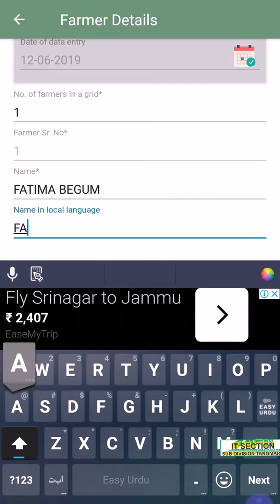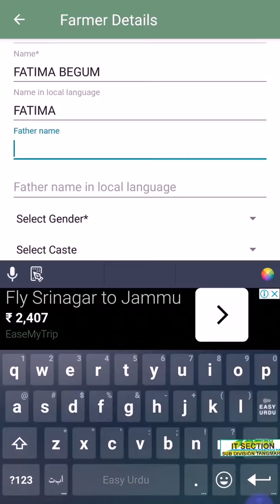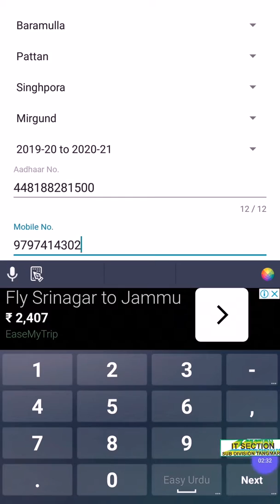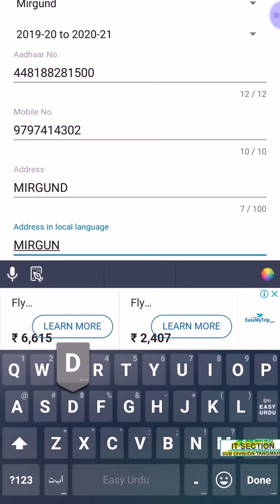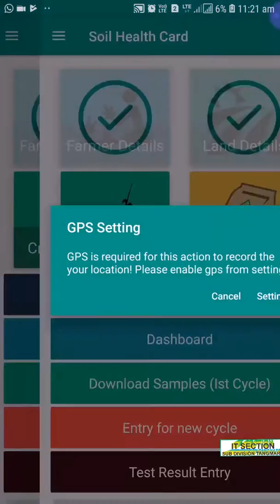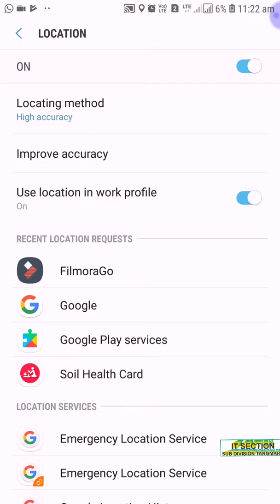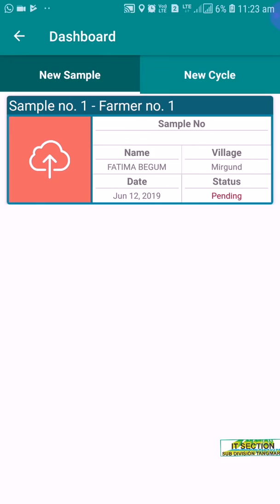Soil sample registration